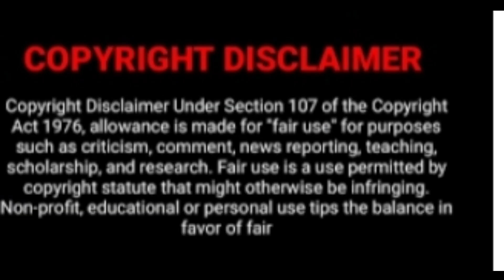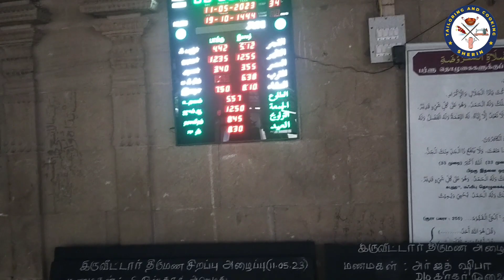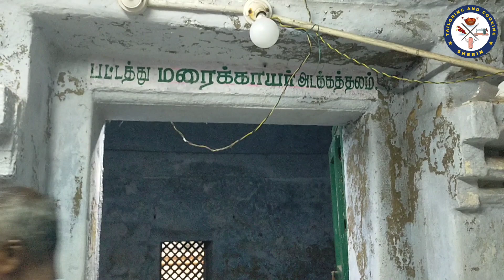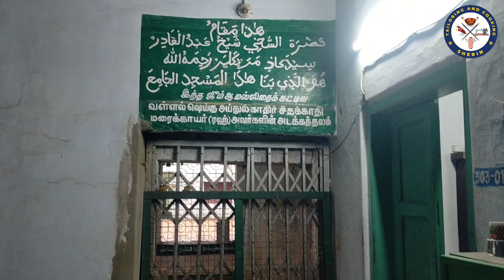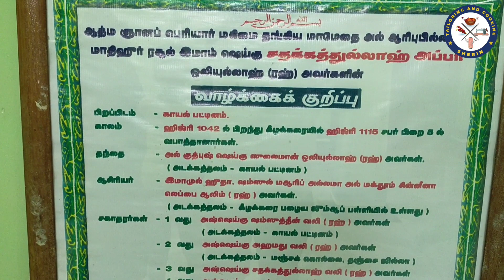கீழக்கரை சதக்கத்துல்லா அப்பா வரலாறு !!! KILAKARAI SATHAKATHULLA APPA HISTORY !!Sathakathulla Appa !!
dargha keelakarai sathakuthulla appa pallivasal dargha in ramanathapuram dragha in tamil nadu
Kilakarai Sadakathula Appa Dargah Ziyarat | Kilakarai Dargah | Keelakarai Dargah | Nagore Dargah seethakaathi partha seethakathi history sathakuthulla appa history from keelakarai kilakarai